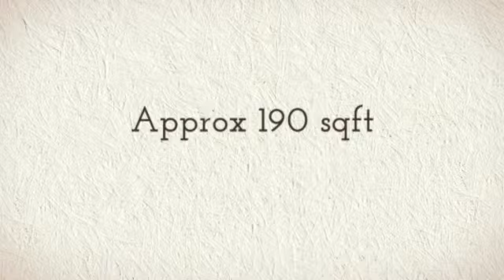Rent Shop - 59 New upp. Changi - ERA Nelson 90665660